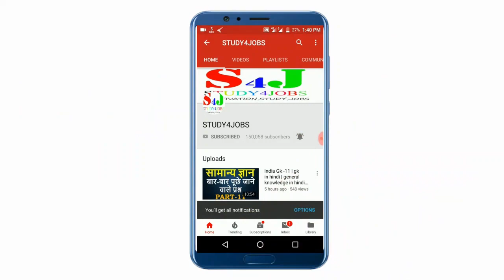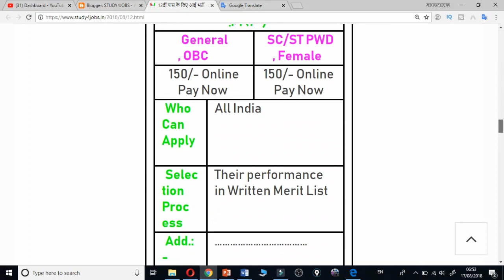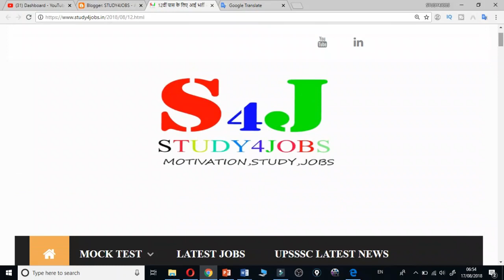12वीं पास के लिए आई भर्ती || 12th pass jobs || 12th pass government jobs